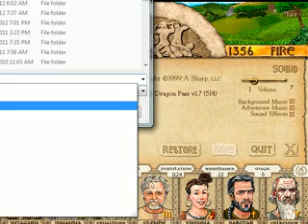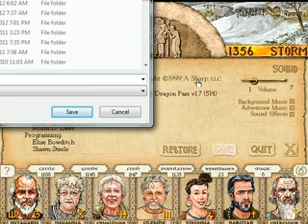Let's Play King of Dragon Pass Again 34 - In Mourning for Our Tribal King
Game published 1999 by A-Sharp; recorded with CamStudio 2.0; converted to FLV with Any Video Converter 3.3.4.
Derik "Down with Prax" stops by to announce that he's on a quest to kill that crazy "King of Death" Goldentooth guy (because he's a Praxian, of course).  We send him help for kinship's sake, and he praises us to everyone after his victory.
HOWEVER - our clan leader (& tribal king) dies of old age, and we aren't able to get his replacement as clan leader (the only other Orlanthi among the clan nobles) elected tribal king.  :(  (All is not necessarily lost yet, though -- IF we can get one of our own people elected tribal king again before the endgame events catch up with us!)